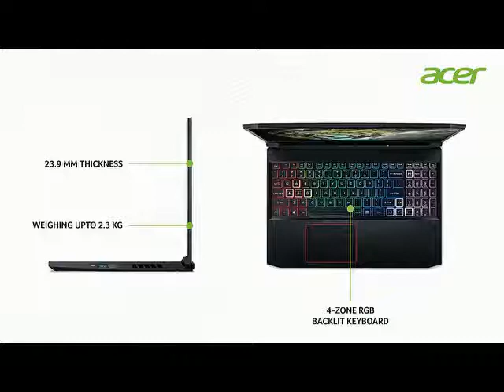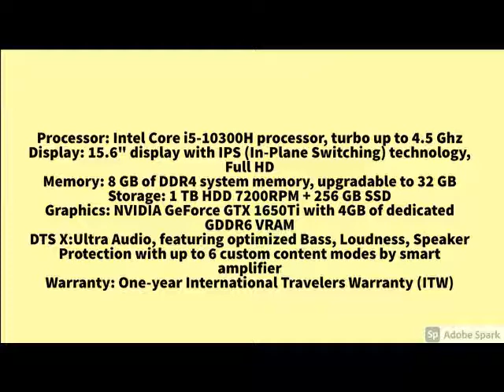New Acer Nitro 5 Intel Core i5-10th Gen 15.6-inch Display 1920 x 1080 Thin and Light Gaming Laptop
Acer Nitro 5 Intel Core i5-10th Gen 15.6-inch Display 1920 x 1080 Thin and Light Gaming Laptop (8GB Ram/1TB HDD + 256GB SSD/Windows 10 Home/GTX 1650Ti Graphics/Obsidian Black/2.3 Kgs), ..